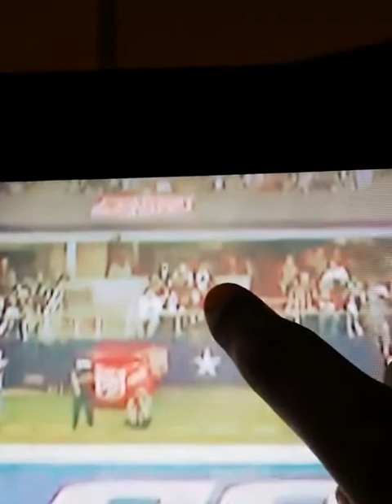ANGEL SHOWS HIM SELF AT A REDSKINS COWBOYS GAME TESTIMONY!!!!!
JESHURUN LIONS HEBREW ISRAELITE